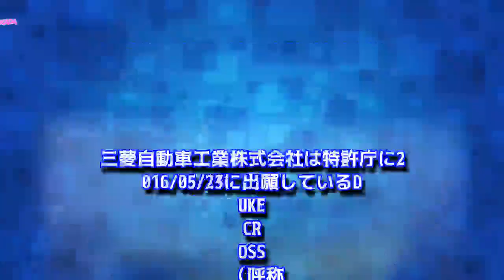2018年 三菱 新型車発売 モデルチェンジ情報 まとめ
2018年 三菱 新型車発売 モデルチェンジ情報 まとめ